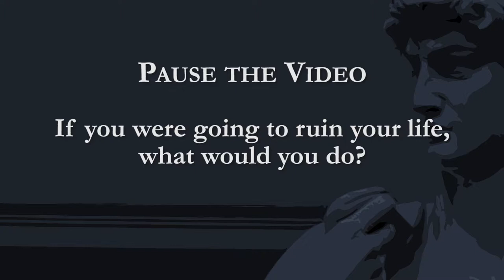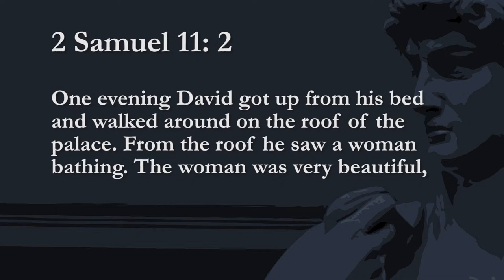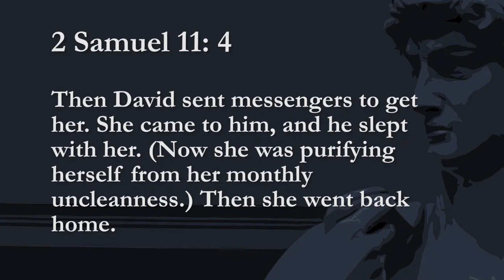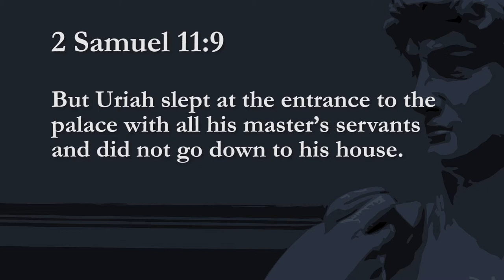After God's Heart - Week 9